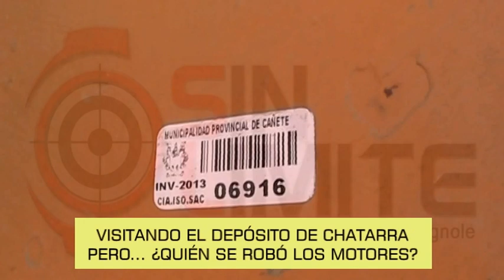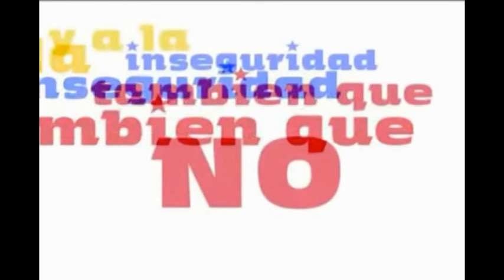VISITANDO EL DEPOSITO DE CHATARRA